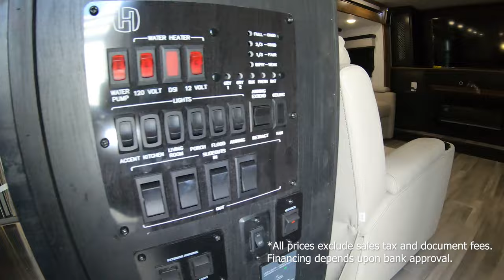2022 Big Horn 3950FL FIfth Wheel Walk Through Stock 9945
You can find photos and more details about this new fifth wheel by visiting our